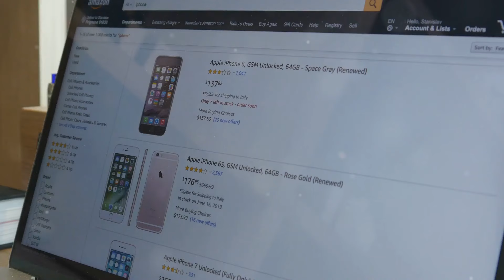¿Vale la pena comprar el iPhone 13 en 2024 ?